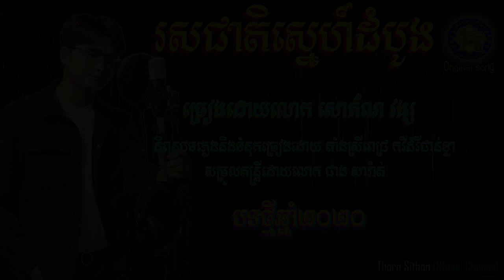រសជាតិស្នេហ៍ដំបូង - ច្រៀងដោយលោក សោភ័ណ វង្ស - កូនសិស្សកវីដំរីដាន់ខ្លា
និពន្ធបទភ្លេងនិងទំនុកច្រៀងដោយ តាំងស្រីពេជ្រ កវីដំរីដាន់ខ្លា
 សម្រួលតន្រ្តីដោយលោក ជាង សារ៉ាត់ មុិចភ្លេងដោយ ថន សុីថុន
ថតភ្លេងដោយលោក ឆាង សុបញ្ញ .អរគុណសម្រាប់ការគាំទ្រពីលោកអ្នក